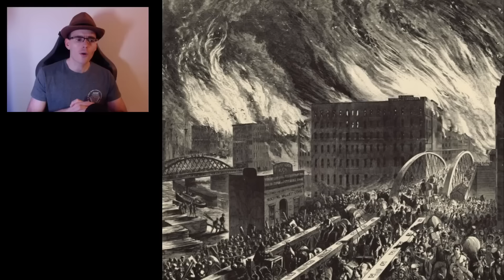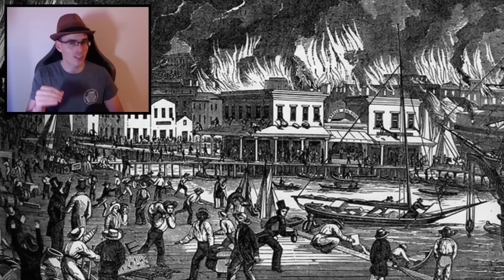RESET FORZADO!! LA Purga De FUEGO 1800-1900